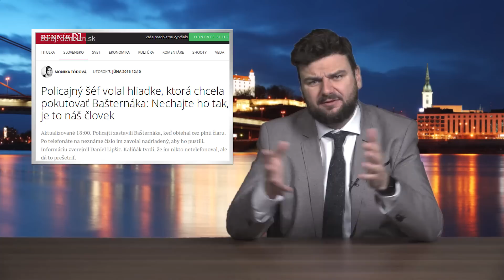Ťažký týždeň s Janom Gorduličom: O tom, ako vám v živote pomôžu motivačné obrázky a videá